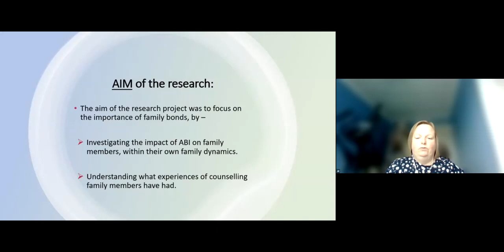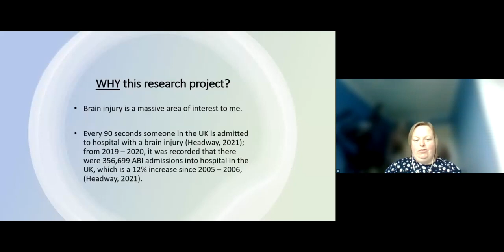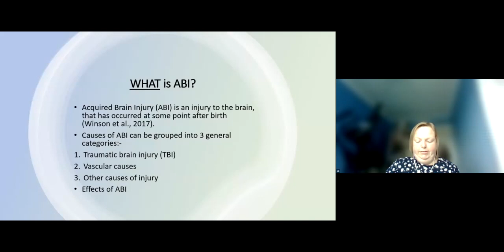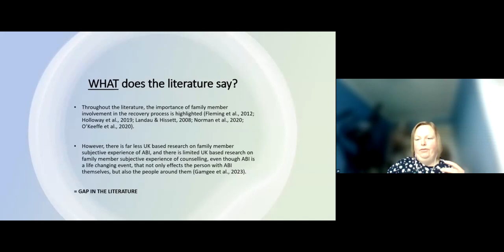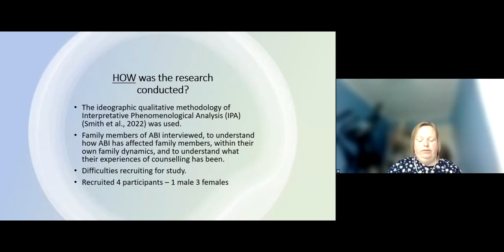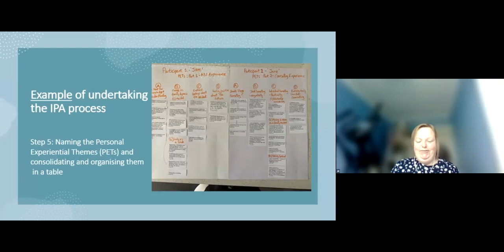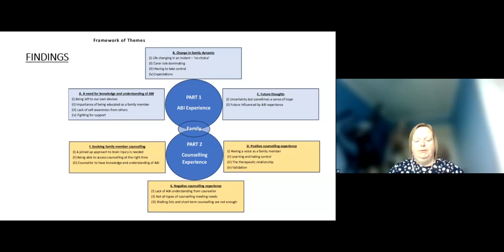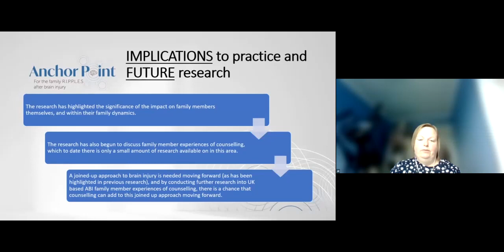The Importance of Family Bonds by Jill Kelter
This video is presented by Jill Kelter for the Anchor Point Research group and is based on her research titled 'The importance of family bonds: Exploring the impact of acquired brain injury on family dynamics and their journey through counselling'